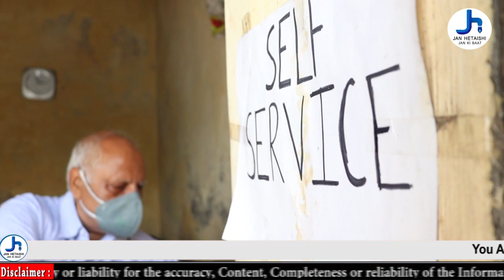ਰਾਵਲਪਿੰਡੀ(ਪਾਕਿ) ਤੋਂ ਸੁਰੂ ਹੋ ਕੇਲੁਧਿਆਣੇ ਤੱਕ ਮਸ਼ਹੂਰ ਚਾਚੇ ਦੇ ਕੁਲਚੇ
ਰਾਵਲਪਿੰਡੀ(ਪਾਕਿ) ਤੋਂ ਸੁਰੂ ਹੋ ਕੇ
ਲੁਧਿਆਣੇ ਤੱਕ ਮਸ਼ਹੂਰ ਚਾਚੇ ਦੇ ਕੁਲਚੇ